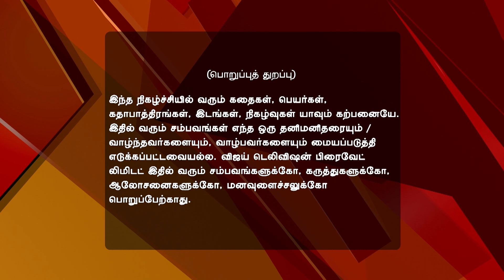Deivam Thandha Veedu 12/12/16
Ram To Divorce Seetha
Seetha directs Ram to return home. Priya creates a commotion over Ravi not having been bailed out of jail yet. Later, Ram decides to divorce Seetha!